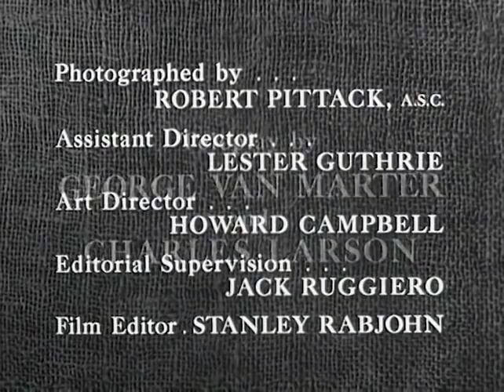The Lone Ranger | S04 E23 | The Lost Chalice | Full Episode